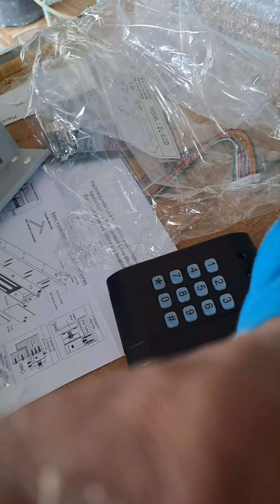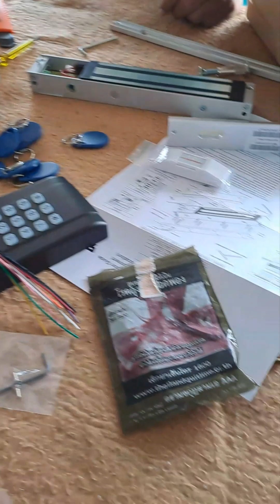Ep.188 เครื่องคีย์การ์ด ตอน 3 [เรื่องของก่อสร้าง]